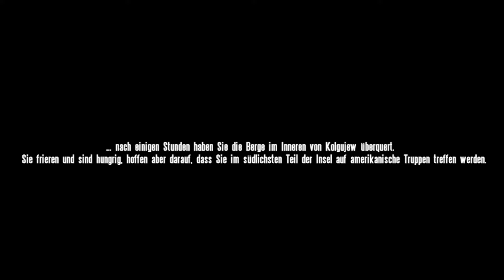Let's Play - Operation Flashpoint Cold War Crisis [Deutsch] - Mission 33 [2/2]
Let´s Play zu Operation Flashpoint Cold War Crisis (Arma: Cold War Assault)

Mission 33: Escape From Prison

Operation Flashpoint Cold War Crisis Beschreibung:

Operation Flashpoint thematisiert eine fiktive militärische Auseinandersetzung im Kalten Krieg des Jahres 1985, bei welchen sich Einheiten der US Army und der Roten Armee auf den fiktiven Inseln Everon, Malden und Kolgujev bekämpfen. Der Spieler übernimmt im Rahmen der Einzelspieler-Kampagne die Rolle verschiedener Soldaten der NATO-Truppe, welche die Inseln gegen die Truppen des abtrünnigen sowjetischen Generals Guba verteidigen.
Dabei müssen im Verlauf des Feldzugs Kampfaufträge als Fußsoldat, Elitesoldat, Panzerfahrer, Hubschrauber- bzw. Jagdbomberpilot und Offizier ausgeführt werden. -